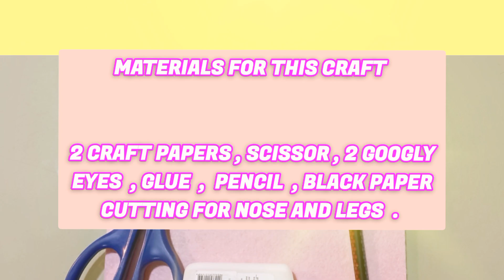Cute Pig Craft For Kids, Easy Craft For Kids, Farm Animal Craft , Animal Craft , Craft Video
Little craft house 15
hello friends
For art  ,craft ,decoration, home decor
kids room design and decor ,bedroom decor,
festival decoration, festival craft, birthday party decoration, party decoration and celebration ideas, beautiful drawing, step-by-step drawings
craft tutorials and home cleaning tips and home & kitchen organization videos.
thanks 🙂

नमस्ते
आप सभी का हमारे चैनल लिटिल क्राफ्ट हाऊस  15
यहाँ आपको  इस चैनल पर आर्ट, क्राफ्ट  ,घर  बेडरूम  बच्चों का रूम किचन सजावट और नियोजन के विडिओ ,बर्थ-डे पार्टी  की सजावट,  त्यौहार की सजावट और आयोजन पर रिलेटेड विडिओ, डाॅईग विडिओ, घर साफ-सफाई समय पर पूर्ण करने के नए आइडियाज और टिप्स ,ट्रिक्स और गुड हैबिट विडिओ सिखने मिलेंगे।इस लिए प्लिज हमारे इस चैनल को लाईक शेयर और सब्सक्राईब करे।
धन्यवाद।

This video is about beautiful pig craft for kids

cute pig crafts for kids

I'm on Instagram as @littlecrafthouse15. Install the app to follow my photos and videos.

Thanks 🙂